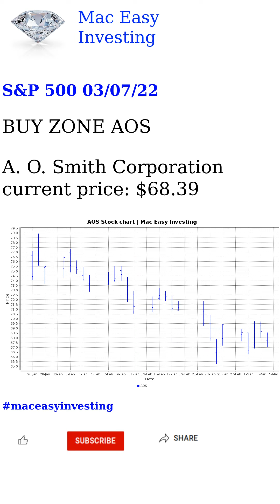S&P 500 03/07/22 Analysis